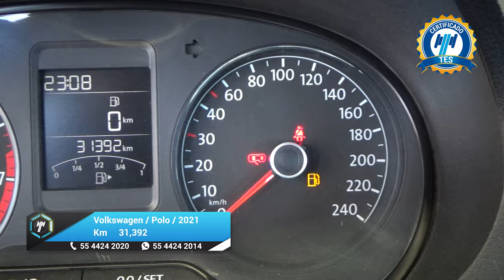Volkswagen / Polo / 2021 - 26160